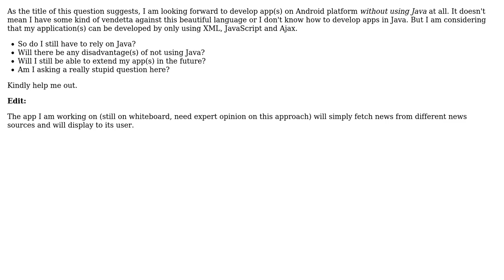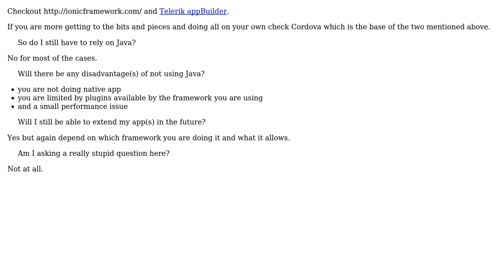Software Engineering: Development on Android without using Java (2 Solutions!!)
Software Engineering: Development on Android without using Java

With thanks & praise to God, and with thanks to the many people who have made this project possible! | Content (except music & images) licensed under CC BY-SA | Music | Images & others | With thanks to user Konrad Morawski user FaizanHussainRabbani user bignose user Ali and the Stack Exchange Network Trademarks are property of their respective owners. You are responsible for your own actions.